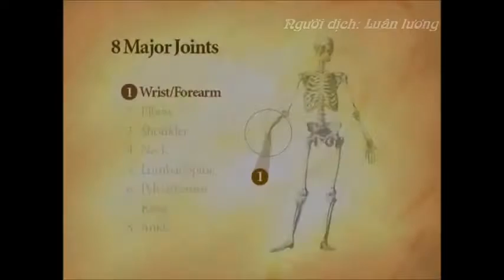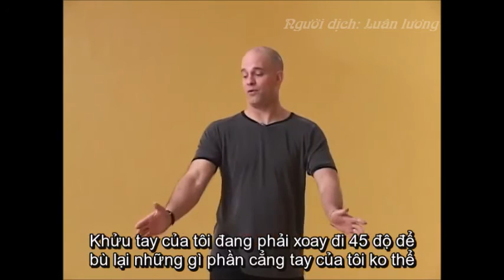Paul Grilley | Giới thiệu tổng quan về giải phẫu học trong yoga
Trong chương này, Paul Grilley giới thiệu tổng quan về giải phẫu học trong yoga, tập trung vào 8 khớp chính của cơ thể. Hiểu rõ về 8 khớp này sẽ giúp bạn nắm vững phạm vi chuyển động trong hầu hết các tư thế yoga. Video cũng giới thiệu hai khái niệm quan trọng là căng (tension) và ép (compression), giúp bạn phân biệt giữa giới hạn do cơ bắp và giới hạn do cấu trúc xương, từ đó biết cách cải thiện tư thế yoga một cách an toàn và hiệu quả.

Trong video này, bạn sẽ học về:

Tổng quan về 8 khớp chính của cơ thể trong yoga.
Khái niệm về căng (tension) và ép (compression) trong giải phẫu học yoga.
Cách phân biệt giữa giới hạn vận động do cơ bắp và do cấu trúc xương.
Ứng dụng của việc hiểu rõ căng và ép để cải thiện các tư thế yoga.
Giới thiệu về chuyển động của xương ở vai, cột sống và xương chậu trong các chương tiếp theo.
Khái niệm về tỷ lệ và định hướng trong yoga.